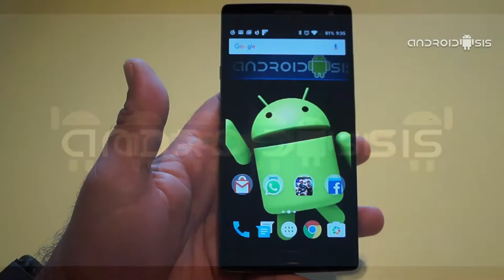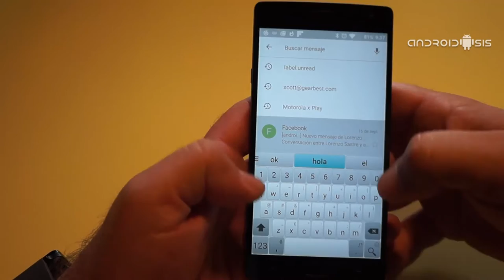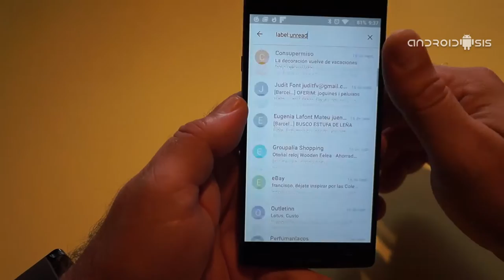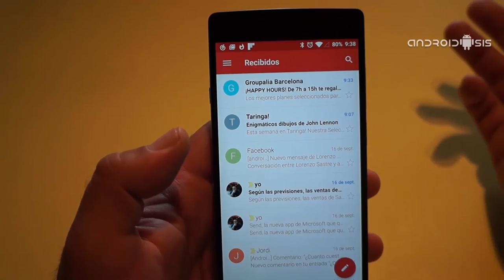Truco Android: cómo acceder rápidamente a todos nuestros correos electrónicos no leídos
Hoy os explicamos un truco Android, o más bien un truco Gmail que nos va a permitir filtrartodos nuestros correos electrónicos no leídos.